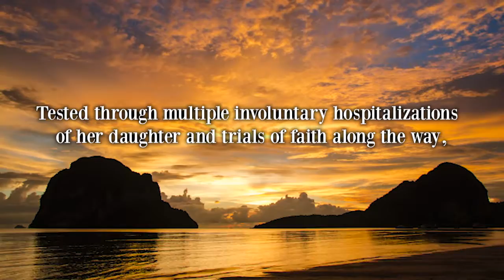Depth of Despair by Bertha L. Pruitt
This book tells a true story of a mother's only daughter being struck down with the horrors of Schizophrenia which started in her late teens( her first year in college). Through courage and perseverance, she was able to graduate from college with a BS degree and was able to retire with 30 years of employment with the telephone company. The book covers a period of 27 years of factual details which were recorded in her mother's journal. If you are strong at heart, I invite you to come with me on this journey of sheer madness. The daughter fought “hard to stay well and healthy . Yet there were many episodes along the way, whereas “The Voices”, would convince her that she shouldn't be taking those mind altering medications. After listening to the voices she would sink into despair and have to be committed (by force) into a mental institution. Her mother were always there for her through the good and rough periods. On March16,2020, at age 60, she died a sudden death caused by “Cardiopulmonary Arrest” , per her death certificate. Her mother feels that it was the virus which caused her death/ at least caused the heart attach. This happened just as the country was being informed of that deadly virus(COVID 19), which has caused over 500,000 death to date. The book is written and personal heartaches shared so that it might help some one dealing with the same problem(s) and feels all alone. In loss and brokenness, my advise is to turn to God- whose love remains constant. Mental illness still carries a lot of Stigma and personal blame. Please know there is no need to suffer in silence. Mental Illness is an incurable disease but can be maintained with proper treatment. The real test of a mother's love is not when a child lives a life as planned . The real test is accepting the fate that destiny has bestowed upon her. The journey was so painful and personal that the mother knew that the details could never be shared as long as her daughter was alive and should the daughter outlive the mother, the daughter would be free to destroy the journal if so desired.